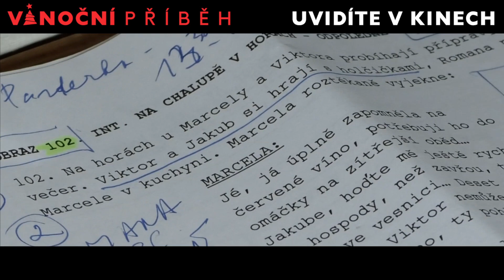Roden, Bohdalová, Plodková, Kaiser a Neužil točí Vánoční příběh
Nový film: Vánoční příběh. Režíruje jej a scénář napsala Irena Pavlásková.
Hrají: Karel Roden, Jiřina Bohdalová, Oldřich Kaiser, Jiří Lábus, Hynek Čermák, Jana Plodková, Vladimír Polívka, Anna Fialová, Václav Neužil, Jan Nedbal, Sára Sandeva, Marie Málková, Pavel Kříž a další. Více na